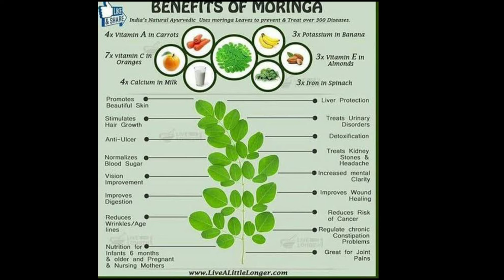Sohanjna (Moringa) ka saalan | Azeemi Foods by shahid Munir